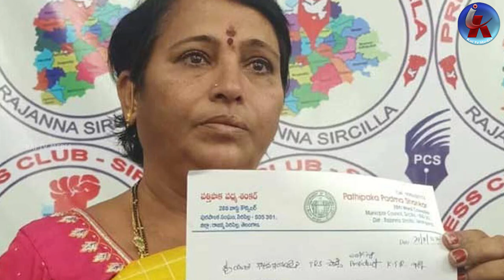కాంగ్రెస్ గూటికి సిరిసిల్ల కీలక నేత BRS Counsellor Resigns from Party | join in Congress | Kai tv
Edited by K. Naresh Babu